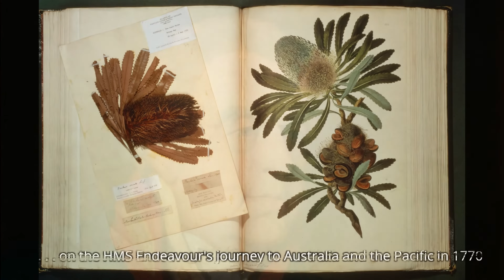Australia in Bloom - Part 1 Banksias - an intimate look at one of Australia's iconic plants in UHD4K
Join us as we shed some light on one of Australia's iconic plants - the beautiful and diverse Banksia genus.

Shot over 2 years at Canberra's Australian National Botanic Gardens and various locations on the east coast we showcase some beautiful footage of the flowers and some wildlife that relies on it for food and shelter.